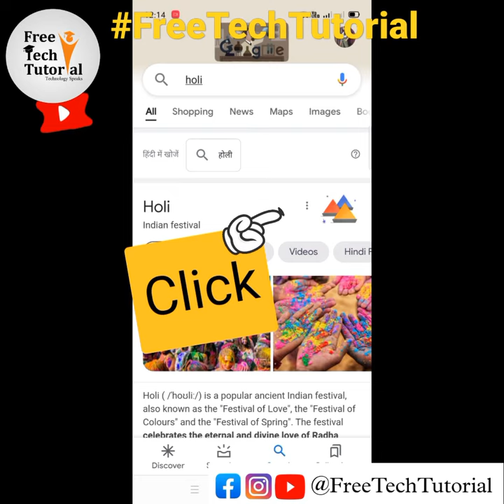🔥Let's Google It🔥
google fun games,
google fun google fun,
fun google secrets reaction,
google fun shorts,
google fun search tricks,
google fun short video,
google fun squad,
google fun stuff,
google fun spot,
google fun tips,
google fun tricks 2021,
google fun try,
google fun tricks shorts,
google funny video tik tok,
google funny voice,
google funny video teacher,
google funny voice search,
google funny video dushyant kukreja,
google funny video gulu gulu,
google fun websites,
fun with google,
fun with google assistant,
fun tricks with google,
google translate funny,
www google tradutor funk,
google funny song,
google funny facts,
funcion y google sheets,
solo me funciona google y youtube,
fun google secrets part 1,
top 10 google fun tricks,
fungsi google 1,
como funciona google 1,
fun google secrets 2021,
fun google secrets part 2,
fungsi google nest mini 2,
google nest mini 2 funciones,
fun google secrets part 3,
fun google secrets 3,
google chromecast 3 funciones,
fun google secrets part 4,
fun google secrets part 5,
fun google secrets 5,
5 fungsi terbaru google meet,
google pixel 5 funktionen,
fun google secrets part 6,
fun google secrets part 7,
fun google secrets 7,
top 8 google funny tricksgoogle funny tricks,
google funny,
google funny video,
google funny teacher,
google fun tricks,
google function,
google funny search,
google funny pronunciation,
google fun facts,
google fun secrets,
google fun tricks in tamil,
google fun tricks in hindi,
google fun video,
google fun search,
google fun hacks,
google fun activities,
google makes fun of apple,
google meet fun activities,
google fun tips and tricks,
google fun boy,
google fun banana,
google my bulbul funny,
google fun codes,
fun extensions for google chrome,
chm tech fun google secrets,
fun games on google chrome,
google classroom fun,
fun google assistant commands,
google meet class fun,
fun google classroom codes,
google fundamentals of digital marketing answers,
google fundamentals of digital marketing,
google funda,
google fund,
google fundamentals of digital marketing final exam answers,
google fundamentals of digital marketing course,
google fundamentals of digital marketing final exam answers 2021 july,
google funding choices,
google fun easter eggs,
google earth funny,
fun things on google earth,
hey google funny videos,
hey google funny,
hey google funny jokes,
hey google fun,
hey google funny questions,
hey google funny grandma,
funny hey google commands,
hey google put funny videos,
google fun fun,
google fun features,
google fun facts tricks,
google websites for fun,
fun free google games,
google tricks for fun,
google fun games,
fun games on google play store,
fun google secrets games,
fun google play games,
fun google meet games,
fun google doodle games,
fun google games tiktok,
google funny questions,
google fun how to,
google fun hidden features,
fun with google home mini,
fun google secrets hindi,
google home fun,
google makes fun of iphone,
google fun tricks in telugu,
google makes fun of iphone 13,
google ke sath fun,
ok google funny videos,
ok google funny,
ok google funmoji,
ok google funny jokes,
ok google funny tricks,
ok google function,
ok google funny song,
ok google fun,
google map all functions,
google meet all functions,
google fun music,
google mara fun,
google maps fun,
google makes fun of samsung,
google my bulbul funny dance,
google my bulbul funny song,
google my business como funciona,
come funziona google my business,
fun games on google,
fun websites on google,
google pay fun weekend offer,
fun facts of google,
fun secrets of google,
google fun projects,
google pixel makes fun of apple,
google pay fun weekend,
google pakhir fun,
google put on fun squad,
google fun shorts,
google fun squad,
google fun stuff,
google fun spot,
google fun tips,
google fun try,
google funny voice,
google fun websites,
fun with google,
google translate funny,
google funny song,
google funny facts,
fungsi google 1,
5 fungsi terbaru google meet,
top 8 google funny tricks